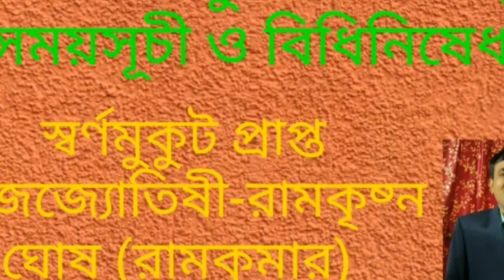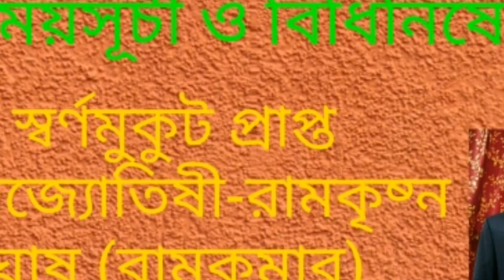অম্বুবাচী তারিখ, সময়সূচী ও বিধিনিষেধ | Ambubachi 2022 | কি কি করলে শুভ ফললাভ হয়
অম্বুবাচী তারিখ, সময়সূচী ও বিধিনিষেধ | Ambubachi 2022 | এই সময় কি কি করলে শুভ ফললাভ হয়
Gold Crown award winner astrologer Ramkrishna Ghosh (Ramkumar) is an Indian Astrologer expert in prediction and solving problems related to Education, Career, Marriage, Business, Service, Children, Secret Enemy, Income, Abroad Travelling, Investment and many more. He gives prediction based on vedic astrology, KP astrology, Numerology, Palmistry, Horary astrology and Modern Vastu Technology and so on. He has 20 years hands on experience in astrology. Apart from astrologer he is an Assistant Professor in Information Technology, Lyricist, Writer, Actor and so on. He completed M. Tech in IT from Jadavpur University after having qualified in GATE 2007  with all India rank 180. Currently he completed Ph. D. in Computer Science and Engineering.